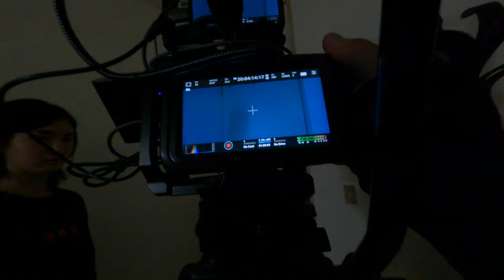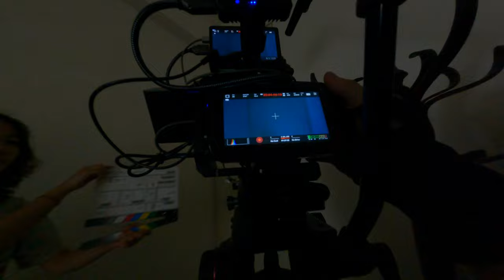拍片劇組日常 25